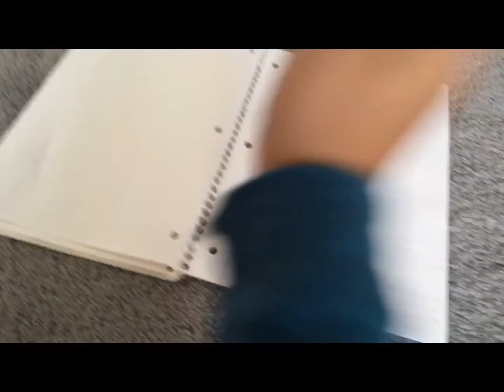Element Alphabet Part 2